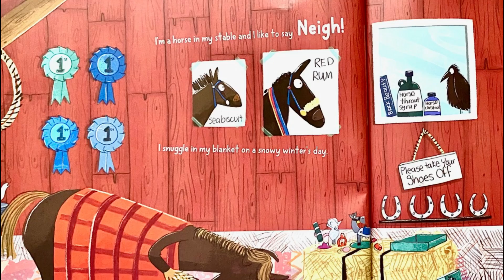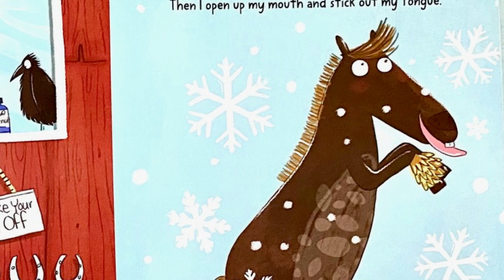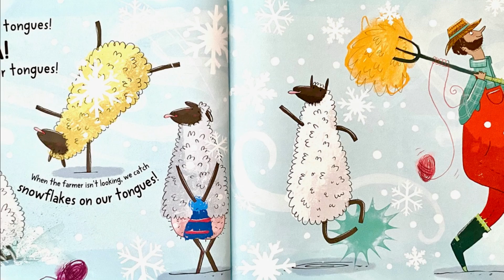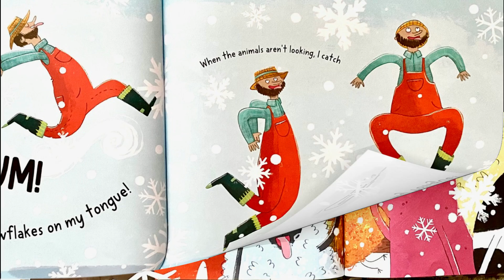Children's Books Read Aloud - 🧑‍🌾🐮🐷 Funny Animal Storytime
Snowflakes on Our Tongues, children's books read aloud. Fun Holiday Animal story for kids.

✍️Mike Ornstein
🧑‍🎨 Pauline Gregory

📕 when winter arrives with its cold weather, something wacky happens when the good farmer isn't looking. As snow starts to fall, the farm animals share their delight in the tasty flakes coming down from the sky.